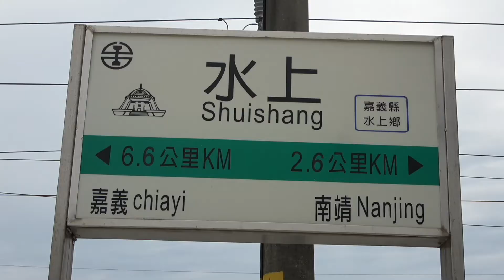蓋在水上的火車站